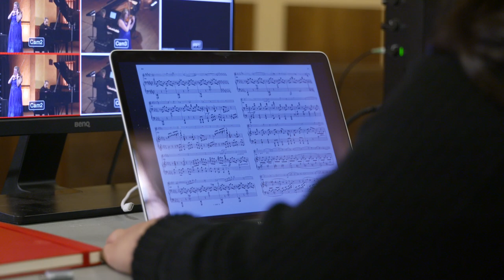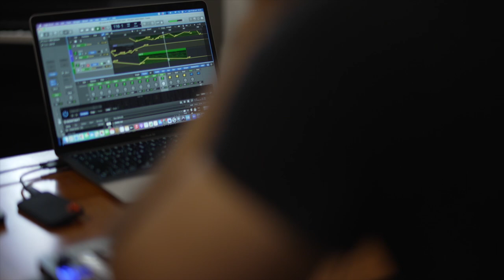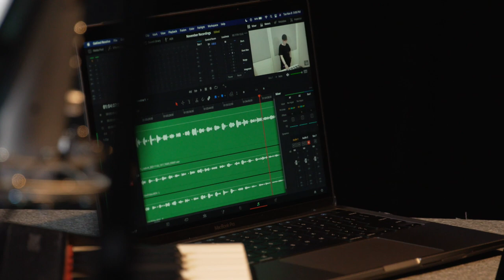Discover Music and Culture at Carleton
Produced by Media Production, Teaching and Learning Services

Concert excerpt from Ottawa Chamberfest’s Concert Series
Wednesday, October 13, 2021
Carleton Dominion-Chalmers Centre
Lara St. John, violin
Matt Herskowitz, piano

César Franck (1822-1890) | Sonata for Violin and Piano in A major, FWV 8
Movement: IV. Allegretto poco mosso

Artistic Director / Directrice artistique
Carissa Klopoushak
Executive Director / Directrice générale
Mhiran Faraday

Head of Production / Directeur de production
Grant Young
Chamberfest Team /
L’équipe Chamberfest

Emily Calongcagong – Artistic Administrative Assistant / Adjointe de l’administration artistique
Jennifer Ellis – Office Administrator / Administratrice de bureau
Jenna Richards – Director, Artistic Planning & Community Engagement / Directrice, programmation artistique et engagement Communautaire
Jordyn Postma – Box Office Manager and Philanthropy Coordinator / Directrice de la billetterie et coordinatrice de la philanthropie
Eunice Racicot – Interim Volunteer Coordinator / Coordinatrice des bénévoles par intérim
Chloe Squance – Marketing and Communications Coordinator / Coordinatrice du marketing et des communications
Sarah Stooke – Box Office Assistant / Adjointe de la billetterie
Carlo Verdicchio – CDCC Production Manager / Responsible, production CDCC
Kasia Croken (On Leave / En congé) – Volunteer Coordinator / Coordinatrice des bénévoles
Chamberfest Production Team /
L'équipe de production Chamberfest
Matt Brown
Steve Johnston
Noah Sullivan